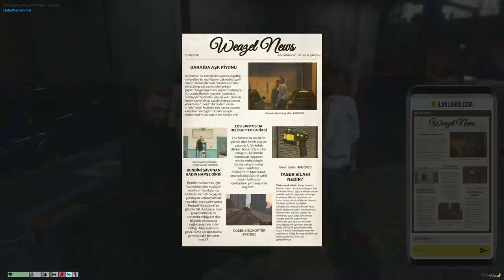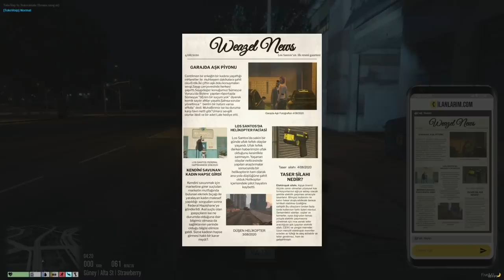KASAP SARU - PARTİ VE AV (ABİ SU İÇER MİSİN?) #61